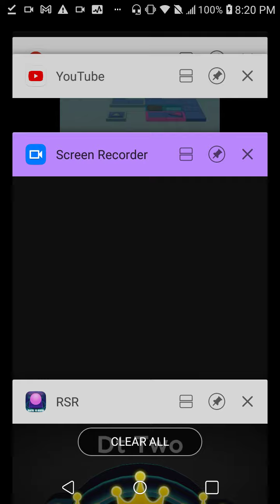Rolling Sky Remake 0.65B - 004B: Desert Tales V2. (Level 17) (⭐️⭐️⭐️⭐️⭐️)